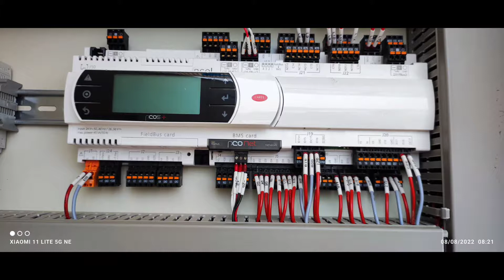Site visit...Wala Lang..gusto ko Lang mag upload